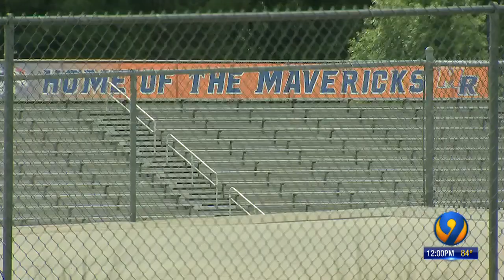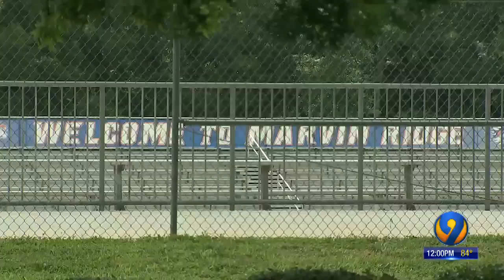16 COVID-19 cases linked to Marvin Ridge HS graduation ceremony, officials say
16 COVID-19 cases linked to Marvin Ridge HS graduation ceremony, officials say